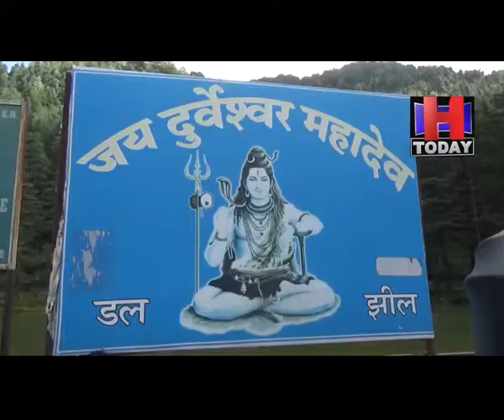kangra dal lake शाही स्नान पर कोरोना का साया, इक्का-दुक्का लोग ही पहुंचे डल लेक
शाहपुर ओर धर्मशाला की सीमा पर स्थित डल झील के शाही स्नान पर भी कोरोना का साया पड़ गया। कोरोना के चलते इक्का-दुक्का लोग ही मंगलवार को डल लेक में शाही स्नान हेतू पहुंचे थे। डल झील पहुंची महिलाओं ने झील की परिक्रमा करके खुद पर झील के जल का छिड़काव किया और दुर्वेश्वर महादेव मंदिर में पूजा अर्चना की। हालांकि शाही स्नान का आगाज सोमवार को ही हो गया था, जिसके चलते सोमवार देर रात भी कुछ लोग डल झील में स्नान हेतू पहुंचे थे। व्यवस्थाएं बनाए रखने के लिए पुलिस जवान भी तैनात किए गए थे। वहीं बच्चों व युवाओं ने झील में स्नान का खूब आनंद लिया। शाही स्नान के लिए आए लोगों ने झील की मछलियों को आटा और ब्रेड डालकर मन्नत मांगी। वहीं दुर्वेश्वर महादेव मंदिर में भी सुबह के समय खासी भीड़ रही। डल झील में स्नान उपरांत श्रद्धालु बारी-बारी से दुर्वेश्वर महादेव के दर्शन कर रहे थे।